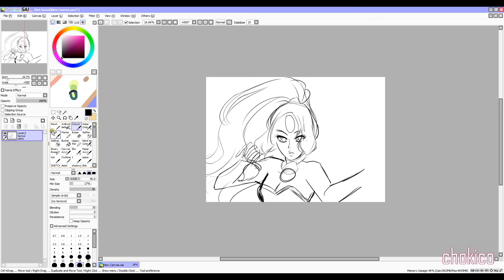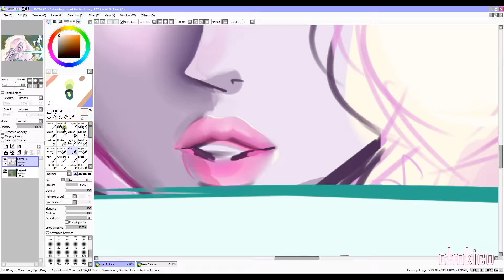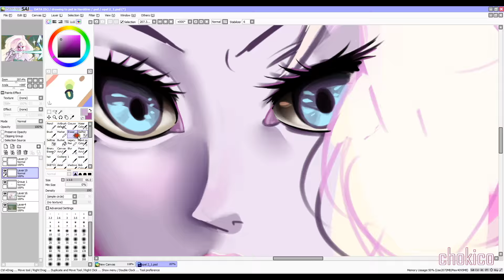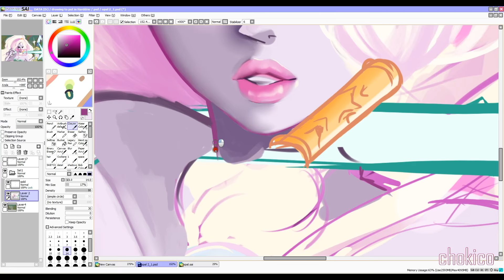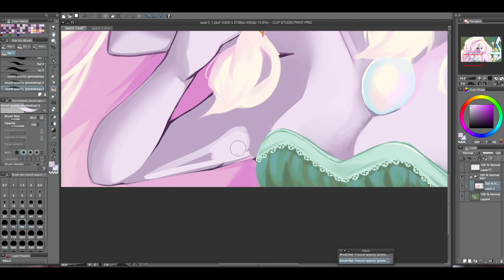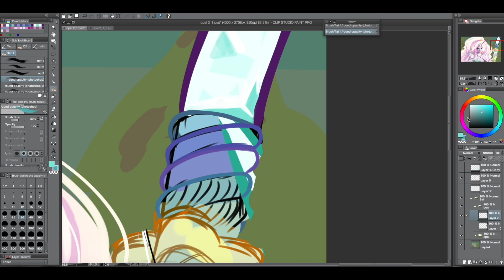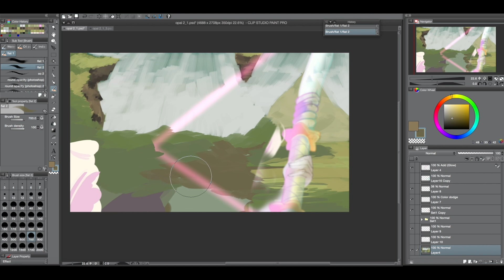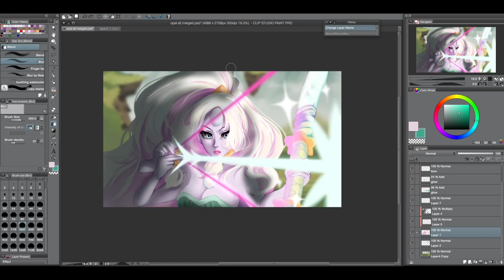(Speedpaint) Steven Universe - Opal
Programs used - Paint tool sai, Adobe Photoshop CS6 and Manga Studio
Recorded with debut and Quicktime
All I wanna do is see you turn into a giant women
Presenting Opal! From Steven Universe~ I love Opal she is one of my fave fusions! and I've been meaning to draw her for awhile now so here you go :0!
This took me about 6 hours I've been working off an on of it between a commission